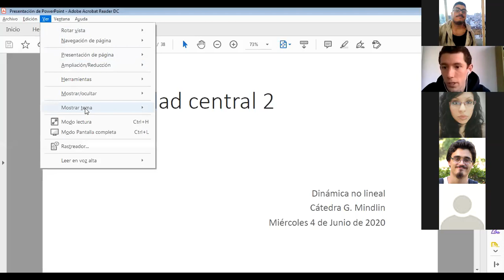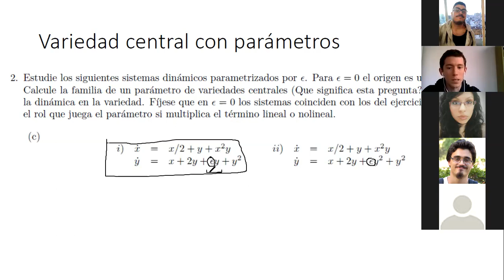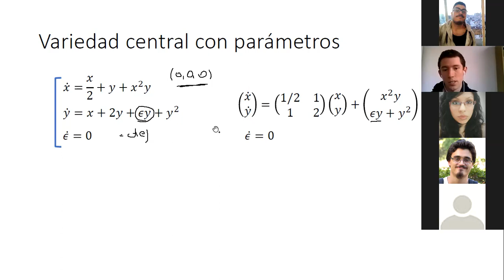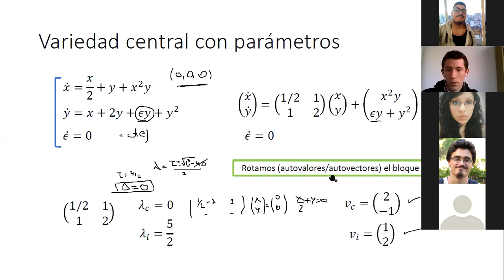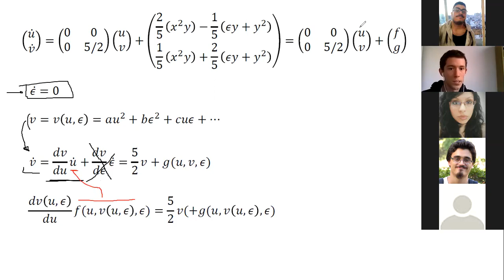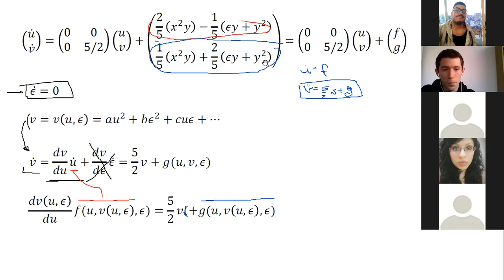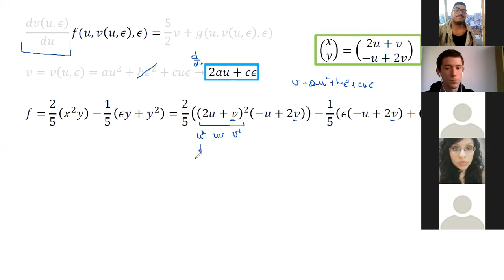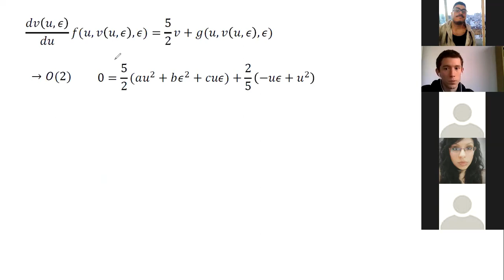Dinámica No Lineal. Clase práctica 03-06-20